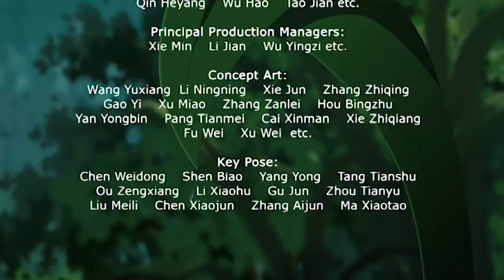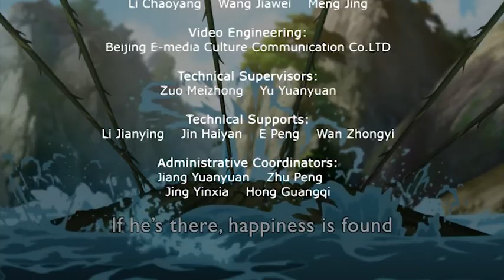Xiaoji and the Dog Ep18 Part2: The Muddle Between Wine and Money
Jia’s restaurant is not doing great these days. Jia Dafang comes to Xiaoji for help to attract customers.